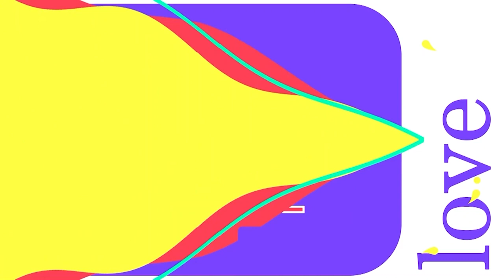LA MUJER CANARIA PURO ARTE con ABENCHARA ÁLAMO | El Salpique 1x04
Esta semana en “El Salpique” recibimos a Abenchara Álamo, investigadora, diplomada en trabajo social y creadora de arte. Con ella hablaremos de la mujer canaria en la pintura, la brecha que existe entre mujeres y hombres en este mundo y el machismo que se vive.